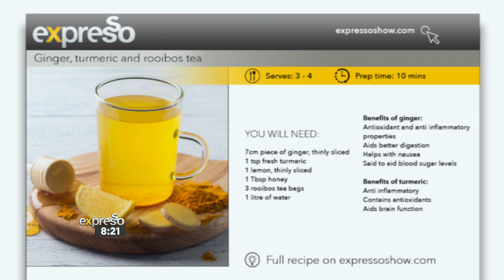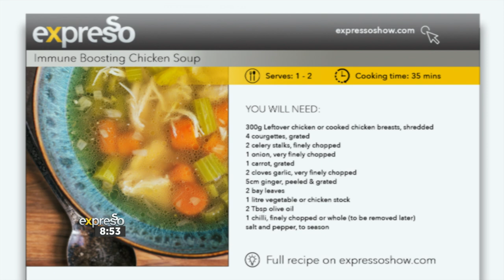Culinary Hotline: Immune Boosting Home Remedies | 28 April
We are joined by chef Clem on our foodie panel to help you out with any of your culinary conundrums.